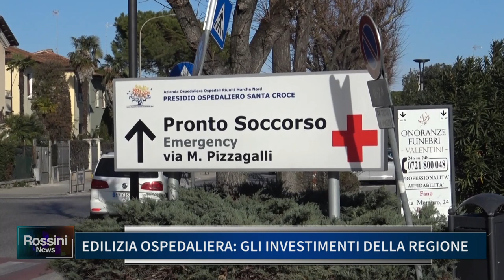EDILIZIA OSPEDALIERA, GLI INVESTIMENTI DELLA REGIONE